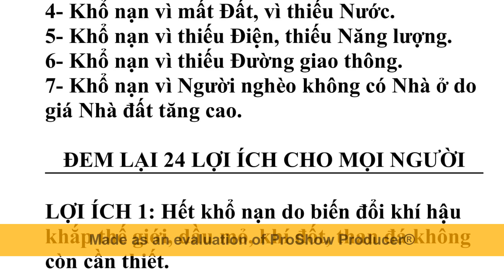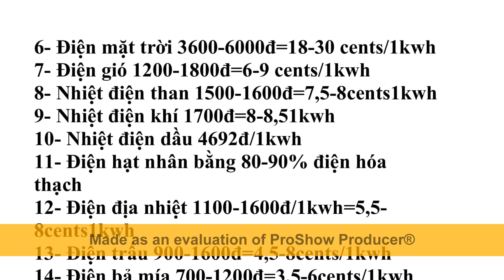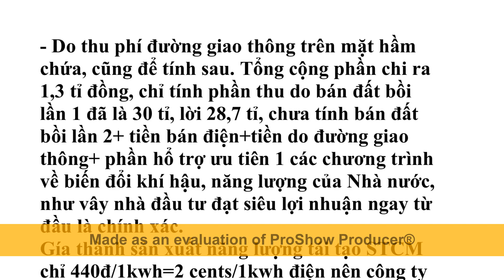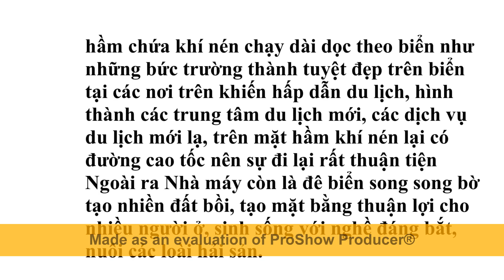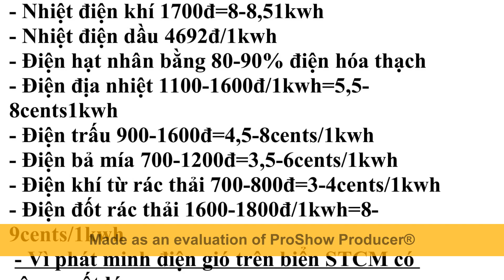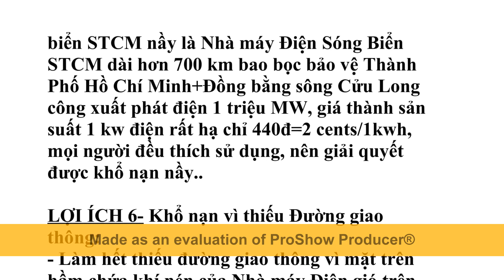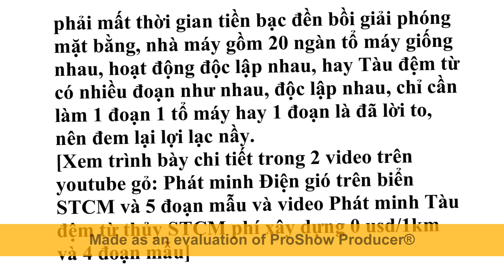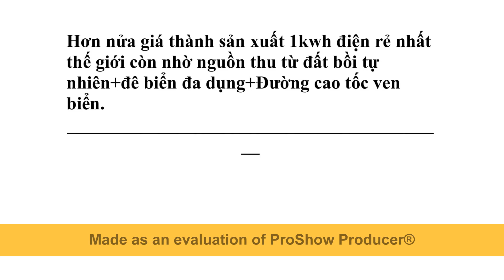Xây Điện gió trên biển STCM tại đồng bằng sông Cửu Long có công xuất khổng lồ vô hạn,